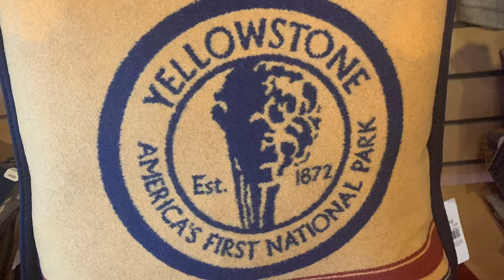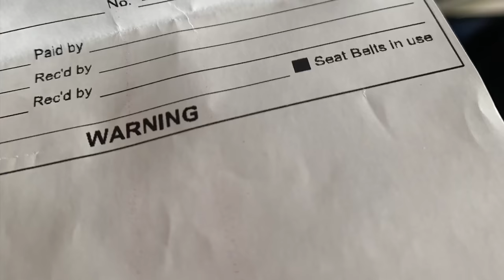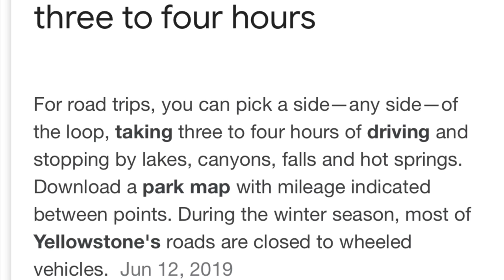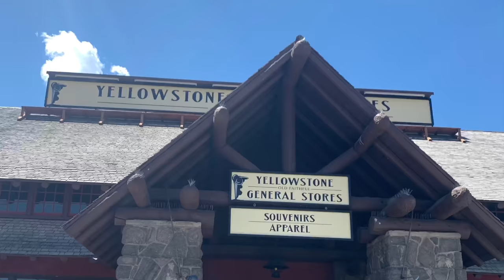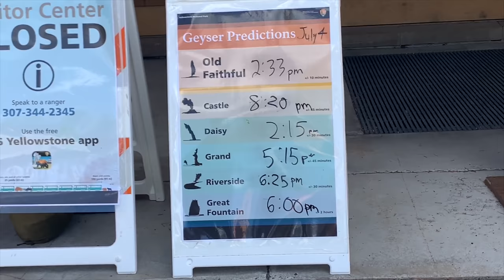WHAT NO ONE TELLS YOU ABOUT YELLOWSTONE NATIONAL PARK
Traveling to Yellowstone National Park? Here are the things you need to know before visiting this wild and vast natural wonder, including the wildlife, accommodations, and precautions.

🤙GET  SOCIAL! 🤙